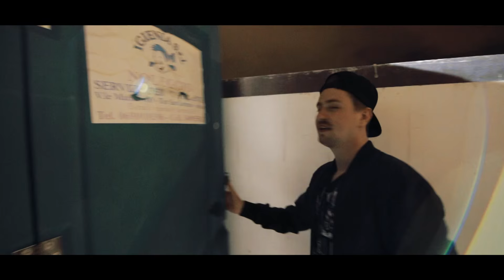ROBIN SCHULZ – SUGAR EUROPEAN TOURBLOG PART 1 (ROME)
This is the official Sugar European Tourblog of Robin Schulz.

“Germany’s biggest pop star and world-renowned DJ goes by the name of Robin Schulz.” – Stern

“Whatever he touches turns into gold, literally!” – BILD

Black sunglasses, a baseball cap flipped backwards and a laptop: His visual trademarks simultaneously serve as his most important tools. Those and his keen sense for superhits that generate 9-digit streams and have so far enabled him to move crowds across the globe for the past one and a half years. The young man from Lower Saxony is actually more the reserved type, who would much rather stand behind his decks and let his music do the talking. Robin Schulz: A picture perfect career. Making his way from a local secret to the nation’s ‘next big thing’ and finally to an internationally acclaimed mega star. At age 28 the producer and DJ has already established himself as the most successful German club act to date and is now set to lay forth his sophomore album.

Robin Schulz began playing smaller clubs as a DJ somewhere in rural Lower Saxony. Meanwhile, he has travelled the world: Osnabrück, New York, Tokyo. And more importantly, the world knows him. His 2014 breakthrough single, the multi-platinum certified Top 1 remix of “Waves (feat. Mr. Probz)” was a first sign of things to come. Though not even Schulz himself could have predicted last year’s incredible snowball effect and the extent of his current success. 2014 marked the start of a fairytale summer that knew just one name: Robin Schulz. His internationally gold- and platinum-certified follow-up single “Prayer In C (feat. Lilly Wood & The Prick)” went on to become a global hit and write history, with Schulz as the first-ever German artist to reach the #1 spot of the global Shazam charts. Subsequently “Prayer In C” was officially named the “Summer Hit of 2014” and rightfully so.

Building on this success, Schulz went on to release his now gold-certified debut album “Prayer” in autumn 2014, along with the song “Sun Goes Down (feat. Jasmine Thompson)”. Meanwhile Robin Schulz has sold several million records of “Prayer In C”, “Sun Goes Down” and the first single “Headlights” off his new album “SUGAR”, while generating 9-digit streams on Spotify as well as receiving numerous gold and platinum certifications. Numbers, digits and rankings that offer but an abstract image of the global pop phenomenon that is Robin Schulz.

The album’s first precursor “Headlights (feat. Ilsey)” saw Robin Schulz quickly enter the Top 10 in Germany. “Sugar (feat. Francesco Yates)” was equally quick to reach gold and is the third #1 single by the Osnabrück-born artist that also entered the German single charts, streaming charts, airplay charts and iTunes charts at #1, besides generating several million Spotify streams and counting. The song’s official music video is currently ranked among the most-watched clips on YouTube and was recently voted one of the “5 Best Dance Videos Of The Week” by music service Shazam, while Robin Schulz’s YouTube channel is officially the most successful German YouTube channel in the area of music. To be continued…